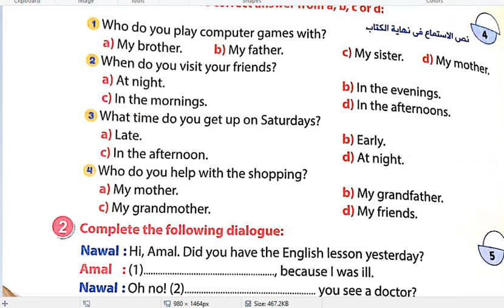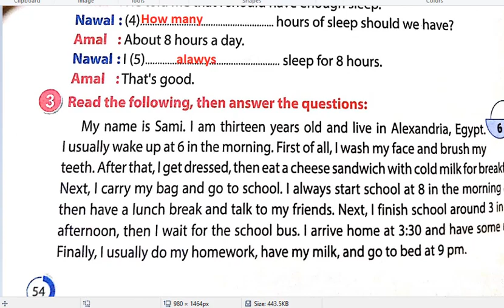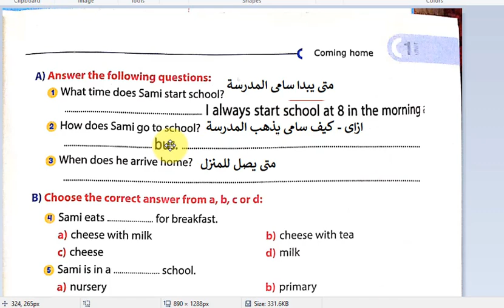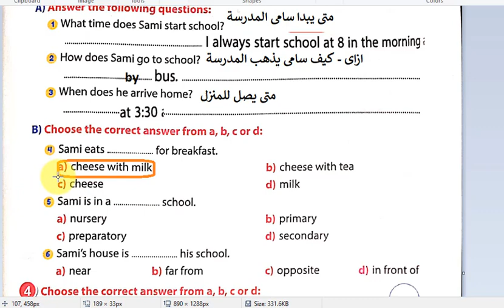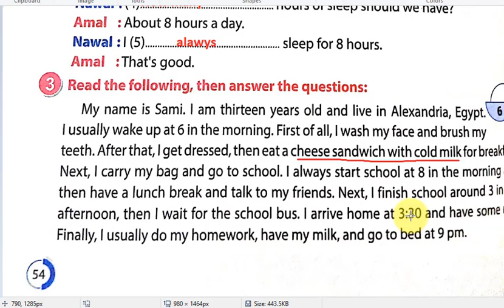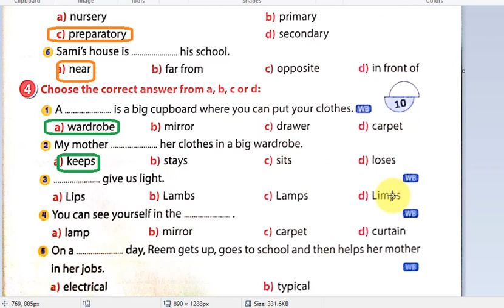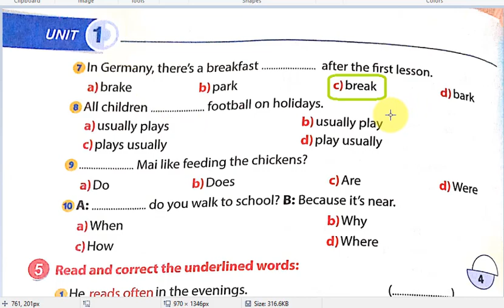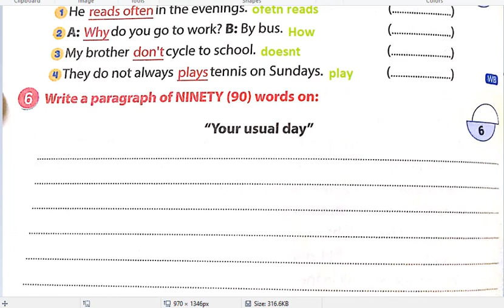اجابات امتحان الوحدة الاولى الصف الثانى الاعدادى 2021